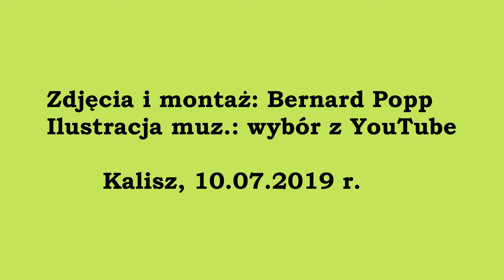Kwitnący Milin 07 2019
Kwitnący Milin amerykański w naszym ogródku.